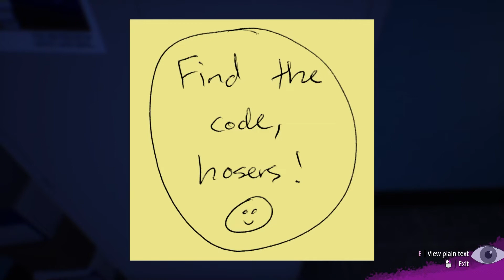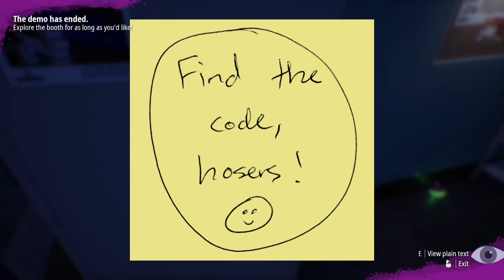INTERFERANCE : Dead Air - Full Demo (No Commentary) Steam NEXT Fest June 2022 by Fear of Corn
INTERFERANCE : Dead Air by Fear of Corn

All hell's breaking loose in a mysterious research facility and the only person who can save the day is the night shift security guard in the booth outside. Remotely control systems, guide scientists to safety or just… goof off? You’re not in danger. Yet.

It was an easy job. Terrible pay, but it was just you, the graveyard shift and your little security booth out in the middle of nowhere. You were planning on catching up on some bad horror movies on tonight’s shift, before reality became stranger and deadlier than anything on VHS.

The facility is overrun, enemies stalk the halls and the science team are in danger. Steer the story through fully voice-acted, branching dialogues. Get on the radio to provide support and direct survivors to safety, reroute power through the facility remotely and track the movement of scientists and threats.

Armed with nothing but your wits, a pin-board map of the facility, your two-way radio, an archaic computer and anything else you can find lying around in the booth, only you can provide support and save your best friend trapped inside the facility. Or you can just switch off your radio, put on a movie and tune out while the world burns. Just pay no attention to the explosions on the horizon.